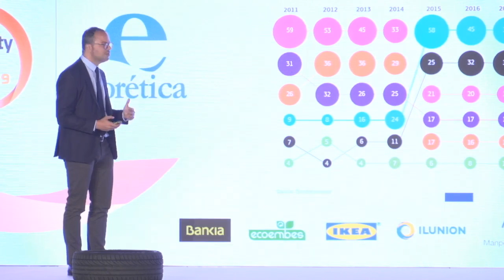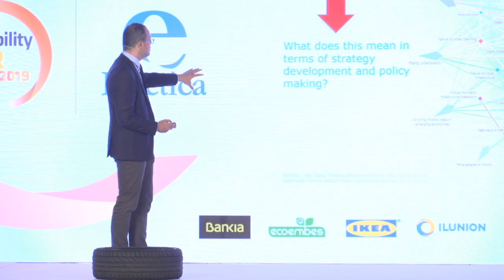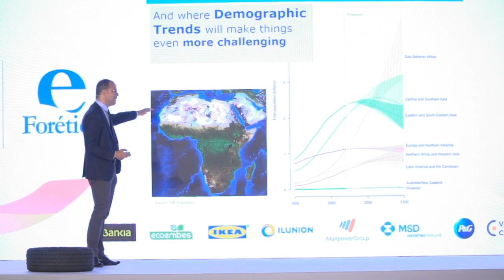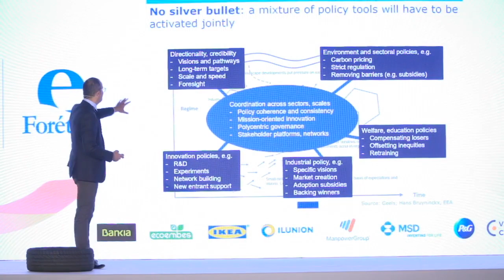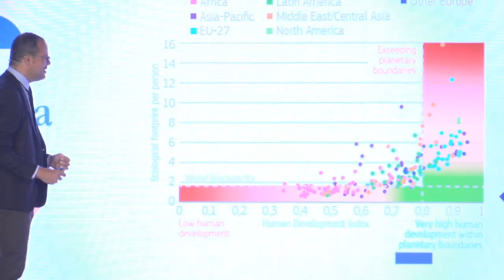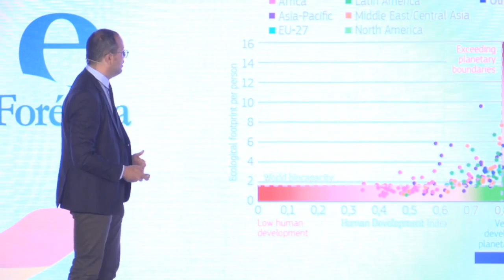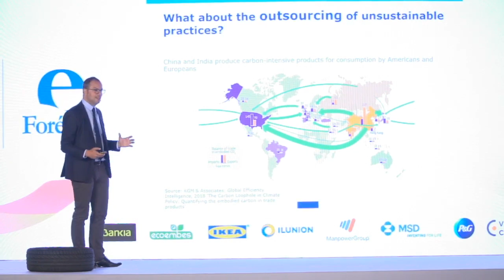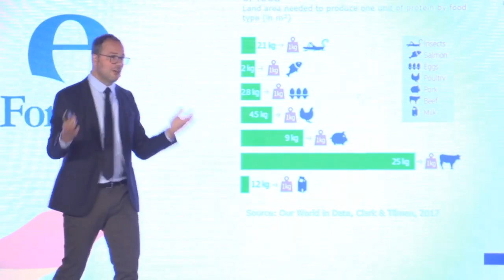Saïd El Khadraoui. Sustainability and CSR Spain 2019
Ponencia de Saïd El Khadraoui, Asesor del Centro de Estrategia Política de la Comisión Europea en nuestro evento anual de referencia en tendencias internacionales en RSE y Sostenibilidad